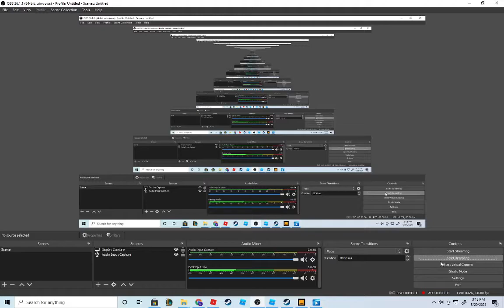i found a black chest (enter the gungeon)